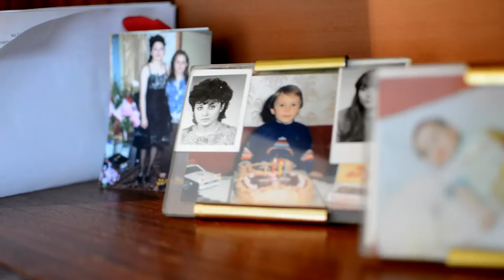Сватбен трейлър Мария и Мирослав/ Wedding Trailer Maria i Miroslav